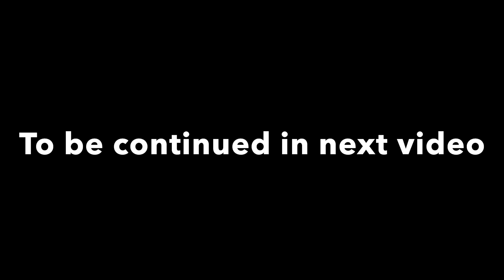The most beautiful Train Journey on Eastern Ghat || Travelling Bachpanse